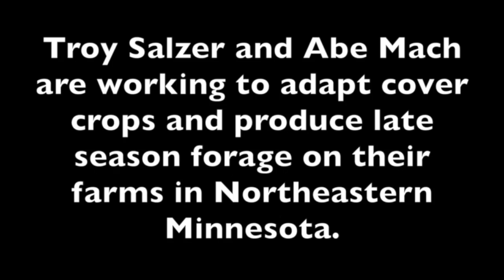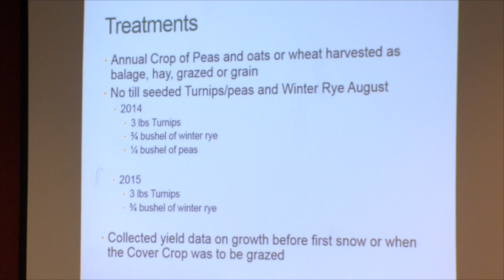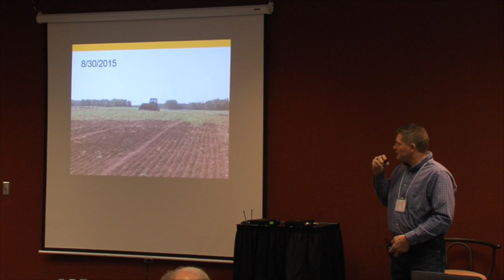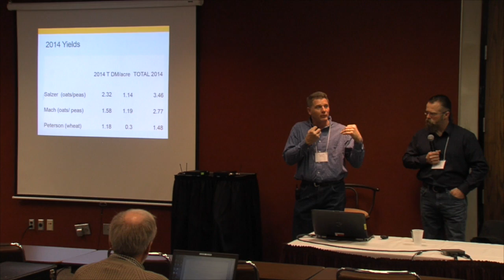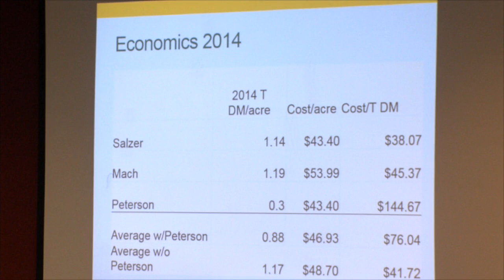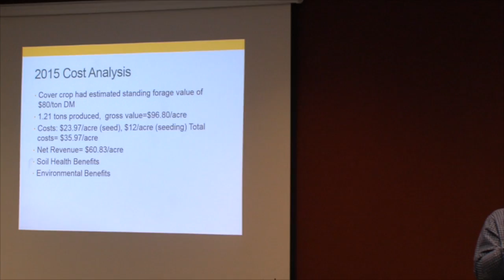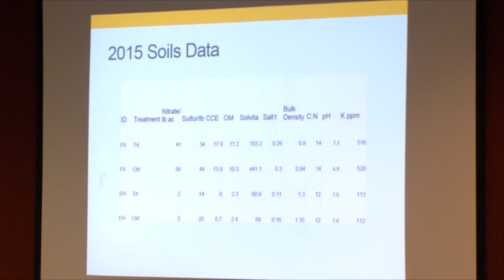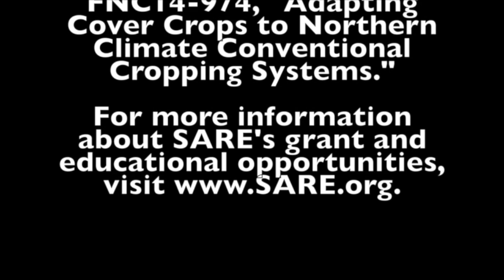Cover Crops in Northern Climates, Troy Salzer and Abe Mach, MN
Troy Salzer and Abe Mach are working to adapt cover crops and produce late season forage on their farms in Northeastern Minnesota.  This is their Farmers Forum presentation at the 2016 Practical Farmers of Iowa Conference, "Adapting Cover Crops to Northern Climate Conventional Cropping Systems." Learn about this SARE project and view the presentation slides